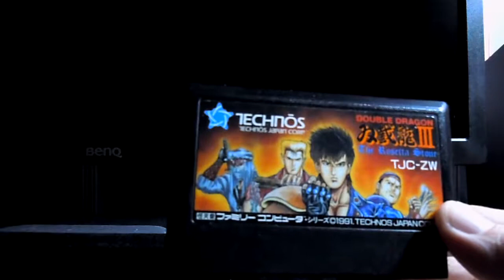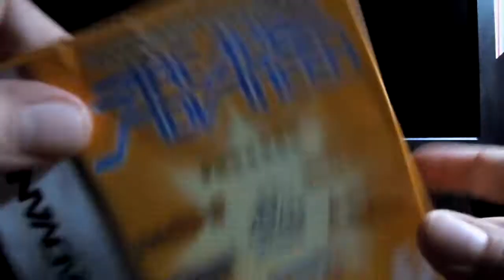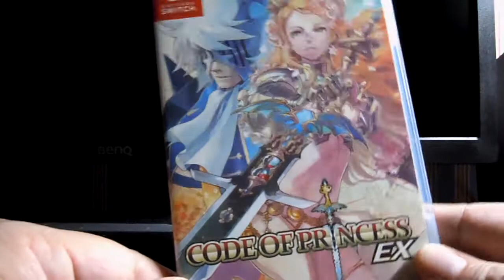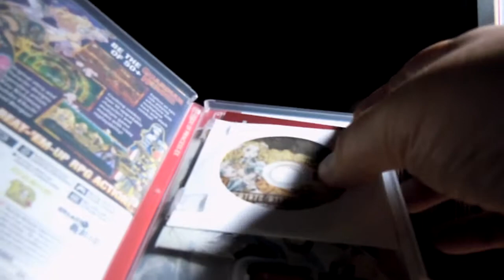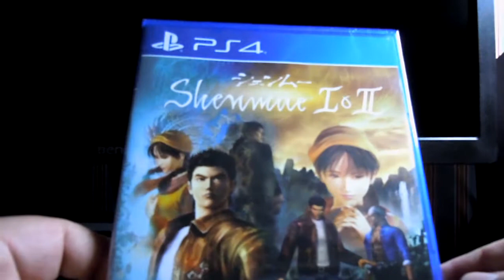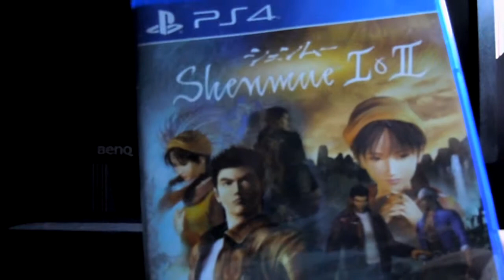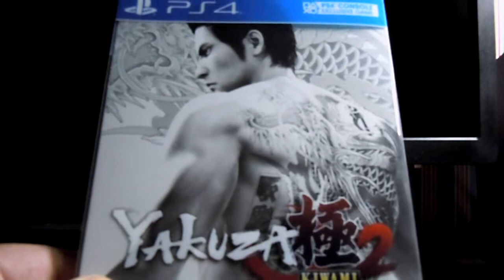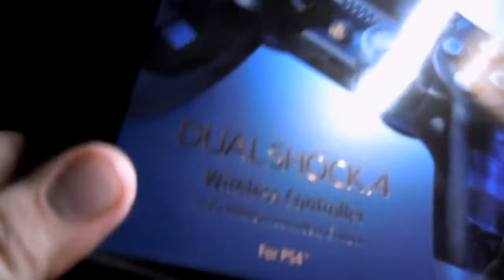Gaming Pickups - 8/30/2018